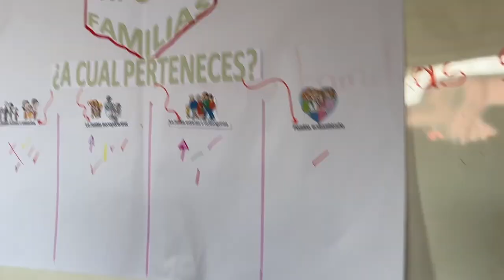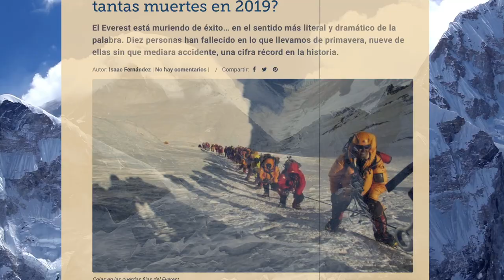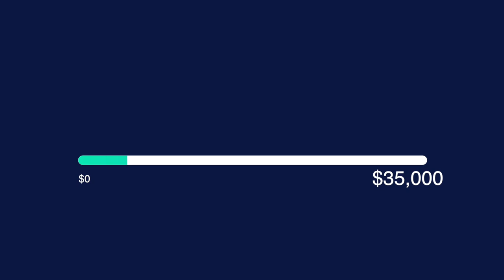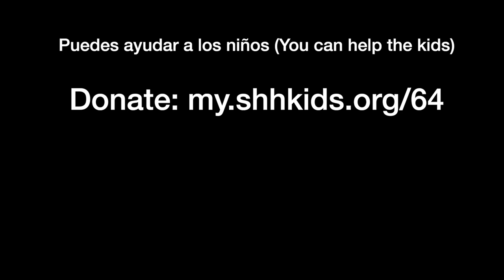Primer Hondureño en subir Mt. Everest construye escuela conmigo | Ronald Quintero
El primer hondureño en escalar Monte Everest, Ronald Quintero, llega al sector Rivera Hernandez de San Pedro Sula para construir una escuela conmigo. Pasamos el día construyendo, comiendo, y conociendo la comunidad de las Torres. La situación de los niños conmueve a Ronald ya que ellos están estudiando en un edificio prestado de madera podrida. Otros niños tienen que caminar a una escuela en Barrio Planeta, cruzando fronteras de pandillas y carreteras de 4 carriles.

Después de un partido de futbol con los niños, Ronald saca un par de escaleras para enseñarnos el entrenamiento de los alpinistas—incluyendo un ejercicio que debo de hacer con los ojos tapados para simular la baja visibilidad durante las tormentas de nieve.

Ronald cuenta su historia a los niños, hablándonos de los dos muertos que miró por el cumbre de Everest, de su amigo que perdió un dedo por congelación, y el tanque de oxigeno que necesitaba usar en el camino. Aprendo sobre la dura niñez de Ronald. Creció sin padres en una aldea humilde en Intibucá. Pasó sus días trabajando en los campos y estudiando, pero por su rebeldía innata, fue expulsado de la escuela. Después de andar en las calles, decidió mudarse a Tegucigalpa y luego a los Estados Unidos. Sintiendo solo y perdido en una biblioteca en EUA, Ronald descubre en una revista de Smithsonian Magazine el alpinismo extremo. En ese momento, con apenas 17 años, Ronald descubrió cómo canalizar su rebeldía y energía imparable. Al cerrar la revista, él decide ser el primer hondureño en subir Everest.

Para donar al proyecto de las Torres